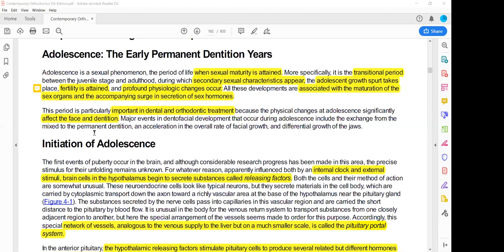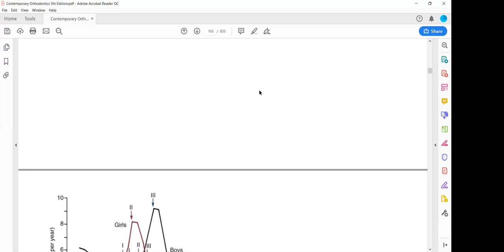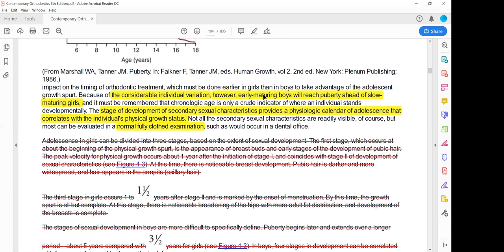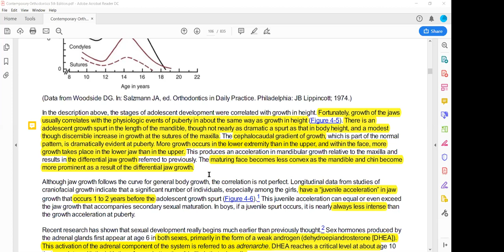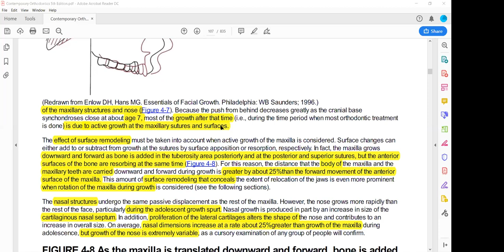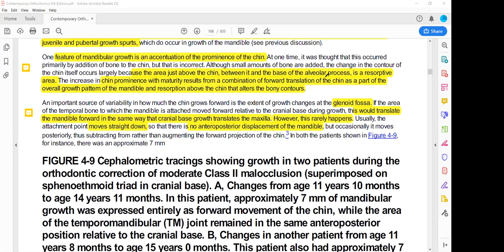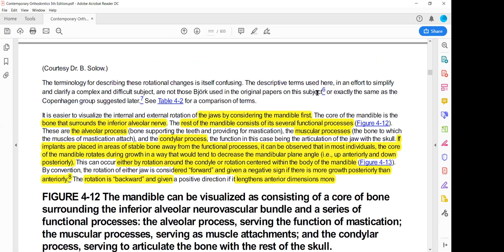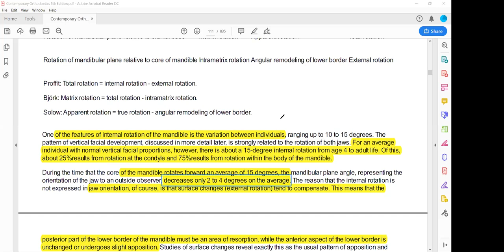chapter 4 exam night review part 1